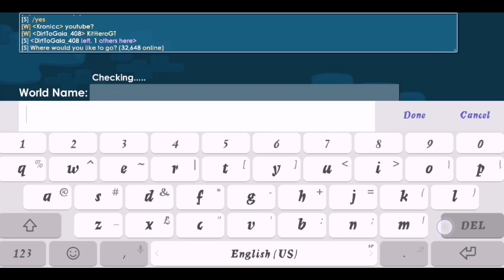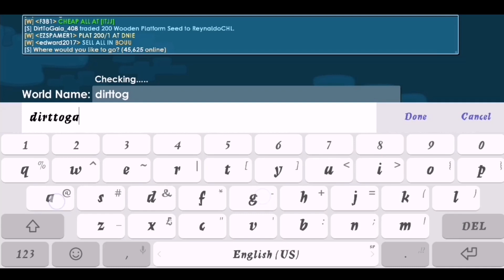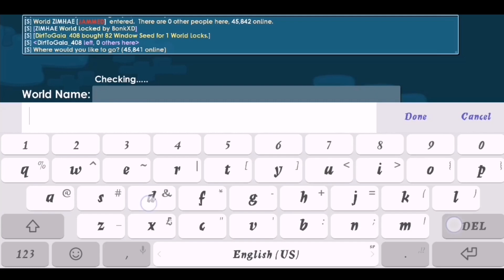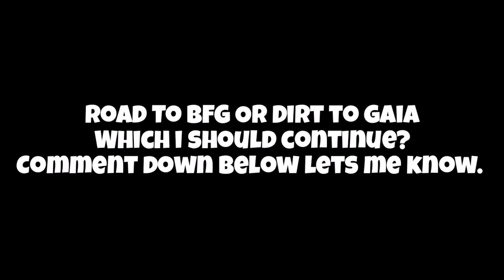Getting My First World Lock! #1 Dirt To Gaia Without BFG Growtopia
Yo
Can we hit 35 like for epsiode 2?